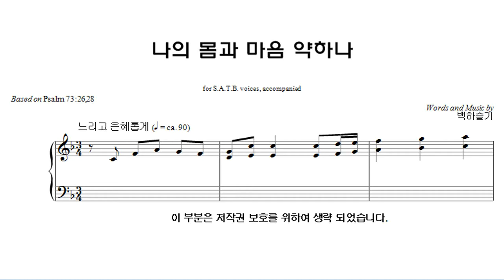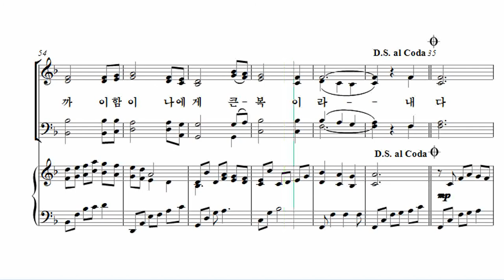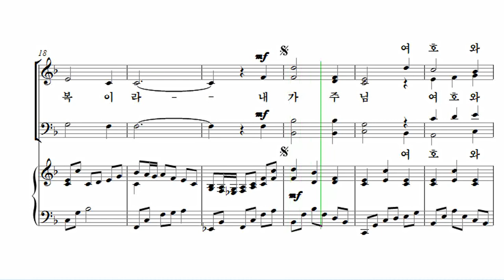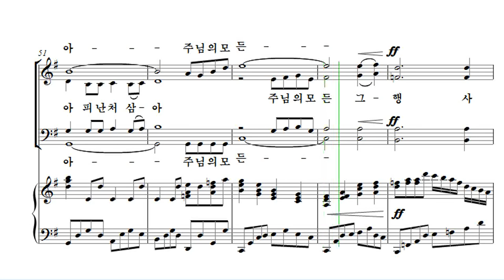[유빌라테 26집] 07. 백하슬기 - 나의 몸과 마음 약하나 Alto